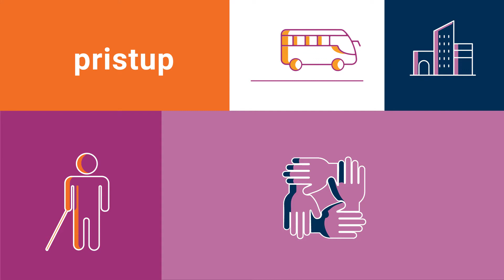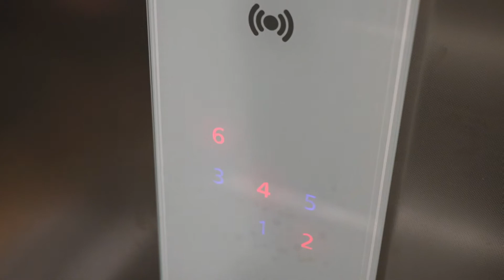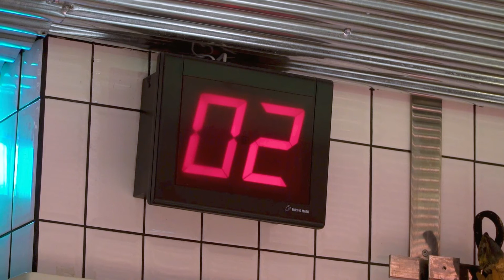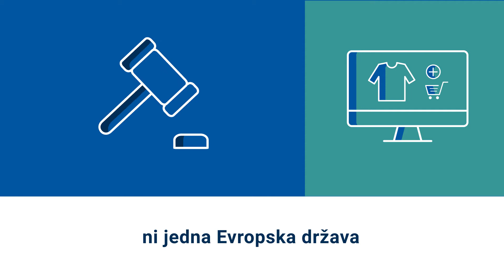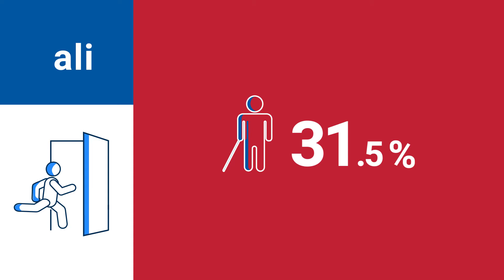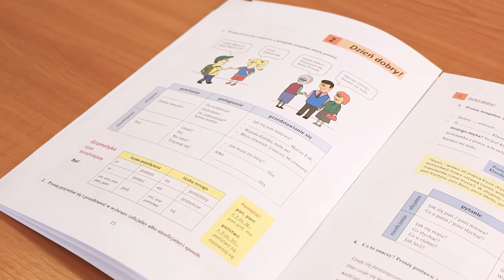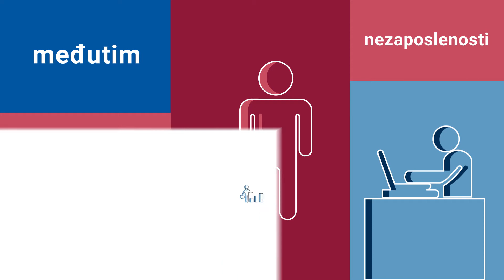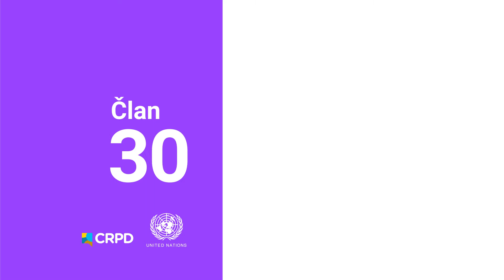Jedan dan u životu osobe s oštećenjem vida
Video sadrži audiodeskripciju i pruža scene iz stvarnog života koje ističu prepreke s kojima se osobe potpuno i djelimično oštećenog vida susreću u svakodnevnom životu i nudi rješenja kako ih prevazići. Video se fokusira na članove UNCRPD-a 9 (pristupačnost izgrađenog okruženja), 19 (samostalan život), 20 (lična pokretljivost), 21 (pristupačne informacije), 24 (inkluzivno obrazovanje), 27 (rad i zapošljavanje), 29 (pravo na uključivanje u javni i politički život) i 30 (učešće u kulturnom životu i sportu).

Ovaj video je urađen u saradnji sa različitim evropskim organizacijama osoba oštećenog vida, uz učešće iz Estonije, Njemačke, Italije, Litvanije, Crne Gore, Holandije, Portugala, Slovačke, Španije i Švedske.